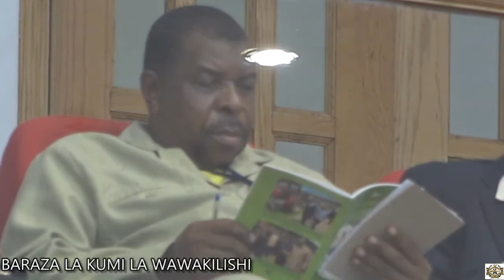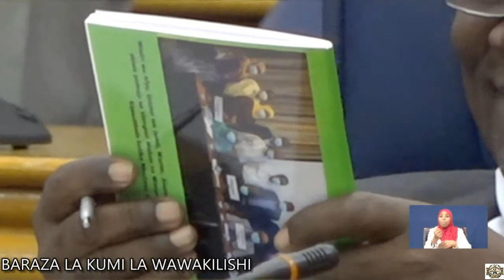Bajeti ya Wizara ya Kilimo, Umwagiliaji, Maliasili na Mifugo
Majadiliano na Majumuisho ya Bajeti ya Wizara ya Kilimo, Umwagiliaji, Maliasili na Mifugo  kwa mwaka wa Fedha 2021/2022